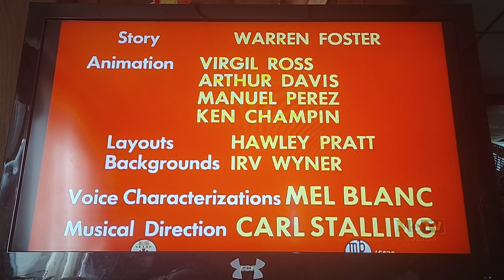Robot Rabbit (1953) Opening On MeTV